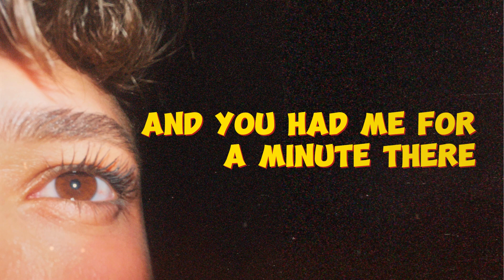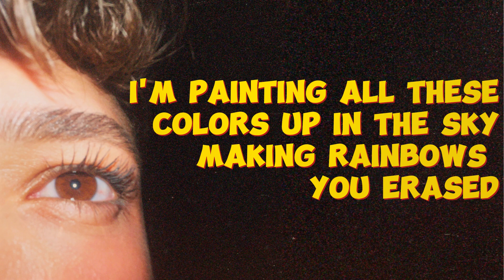Mau Parenti - Thorns (Official Lyrics Video)